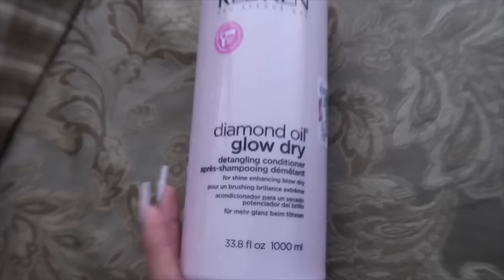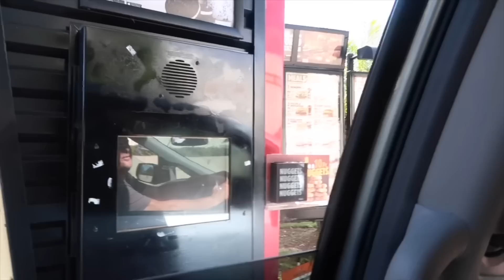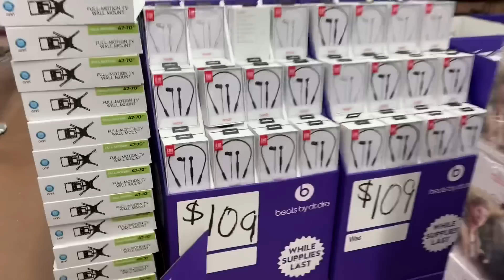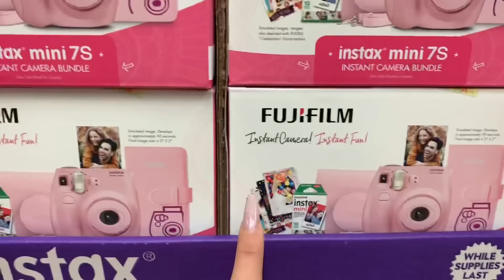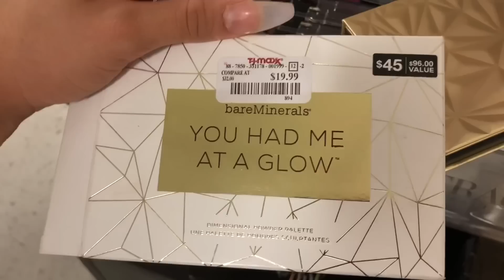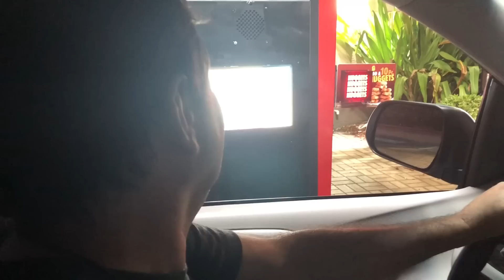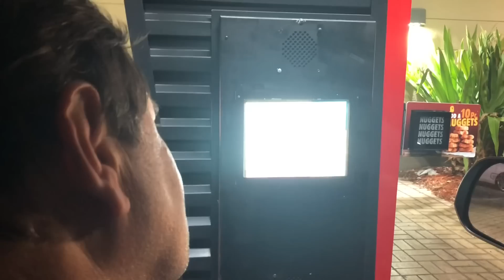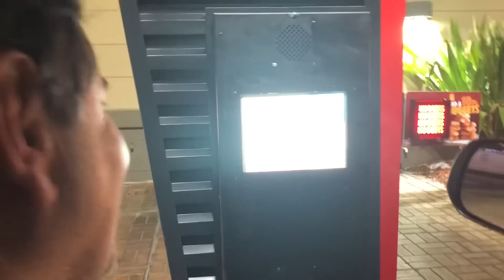VLOG: ULTIMO DIA DE VIAGEM + PAI FALANDO INGLÊS + BLACK FRIDAY EM ORLANDO + COMPREI UMA PALETA TOP!